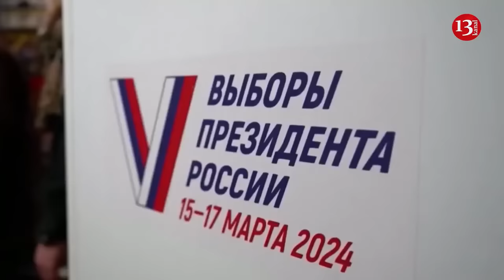North Korea prepares to send new missiles with great destructive power to Russia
North Korean leader Kim Jong Un oversaw tests of multiple rocket launcher systems that can deliver nuclear weapons in a drill this week that South Korea said could be a way for Pyongyang to market its newest missiles to Russia. Bloomberg reported this.
According to verified information, recently, North Korea launched three ballistic missiles, the Kyodo news agency reported citing the defense ministry of Japan.
The missiles covered the distance of 350 kilometers, at the altitude of up to 50 km.
They splashed down not far from the eastern coast of the Korean peninsula, the ministry said.
North Korea tested “super-large multiple rocket launchers” in drills aimed at proving “the might and the real war capabilities of the weapon system,” the state’s official Korean Central News Agency reported.
"The drill was aimed at proving the might and the real war capabilities of the weapon system through the sudden maneuvers and salvos of the sub units of 600mm multiple rocket launchers, raising the combat morale of artillerymen of multiple rocket launchers and checking and enhancing the readiness posture," Korean Central News Agency said.
It also released pictures of Kim at the event watching six missiles take to the sky and celebrating later with a cigarette in his hand. During the drill, massive shells of super-large multiple rocket launchers hit the targets. According to the news agency, Kim expressed "great satisfaction over the fact that the artillerymen displayed high mobility and accurate and strong striking power in carrying out their sudden combat mission."
“There is a good chance that they are a final performance test before exporting to Russia,” South Korea's defense minister Shin Won-sik  told reporters. The US, South Korea and others have accused North Korea of sending to Russia its newest nuclear-capable ballistic missiles that are easy to hide, quick to deploy and hard to shoot down.